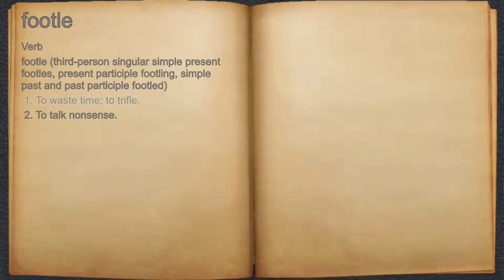What does footle mean?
A spoken definition of footle.

Intro Sound:
Typewriter - Tamskp